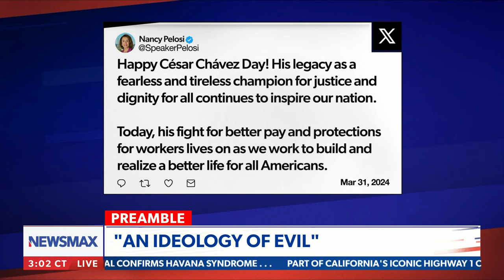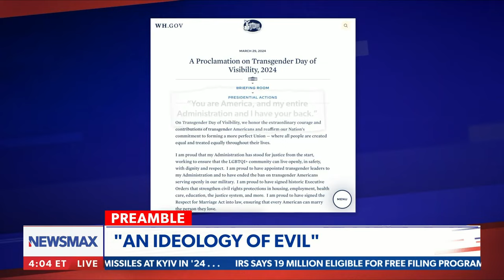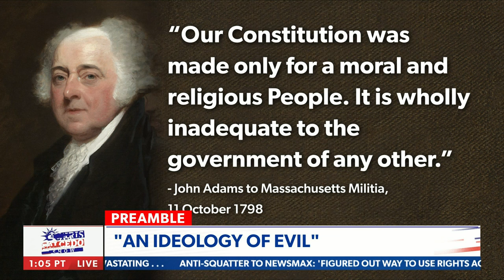'Oppose evil with all of our might': Chris Salcedo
Chris Salcedo calls out the Left for their anti-Christian behavior on Easter Sunday, the history of Cesar Chavez and more on NEWSMAX's "The Chris Salcedo Show"